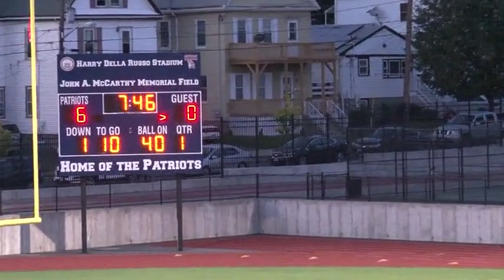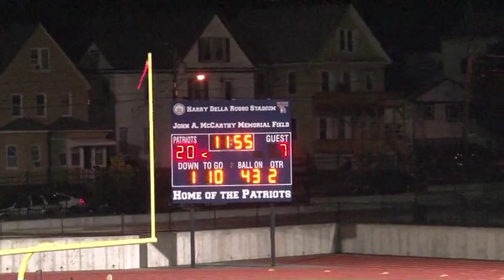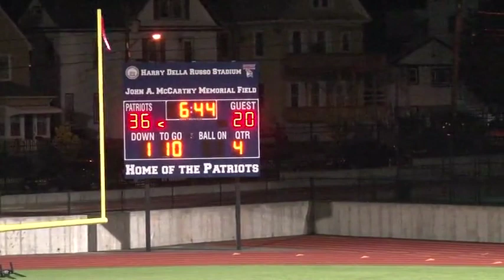LCHS Football vs Revere September 27, 2019